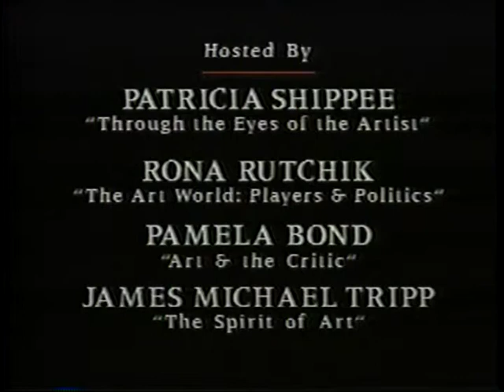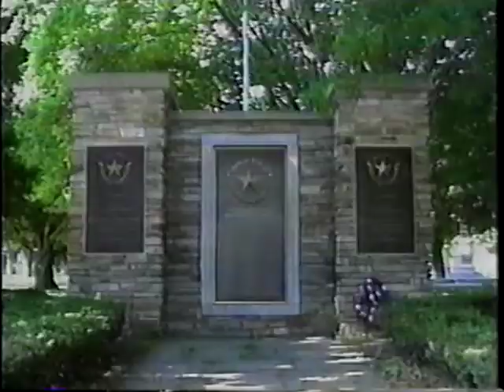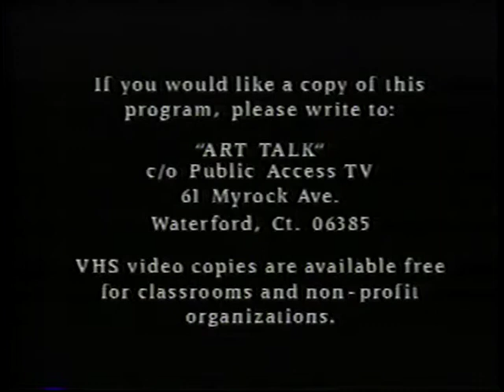"Art Talk" - Program #54 - Artist Studio Tours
Produced by the Griffis Art Center,  June 27, 1994

Hosted by James Michael Tripp, this program of “Art Talk” features a tour of Westerly, RI artists’ studios, including Webster Terhune, Lowell Reiland, Tim Mockler and Joan Ross.  You will visit their private working areas as they share some of their secrets. (48:57 minutes)